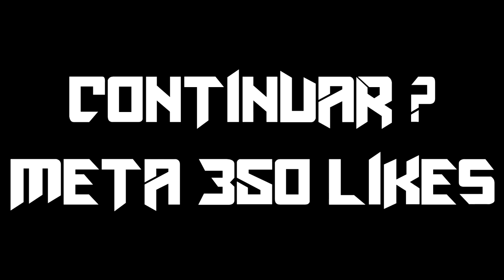MAIOR LOOT ROUBADO DA HISTÓRIA - SCUM GAMEPLAY PT-BR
Fala pessoal, bora assistir MAIOR LOOT ROUBADO DA HISTÓRIA - SCUM GAMEPLAY PT-BR